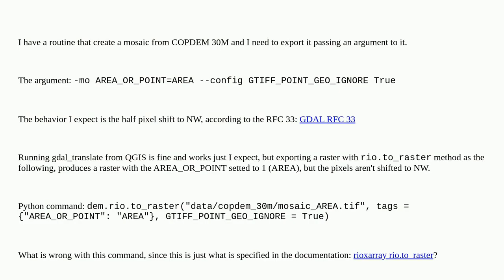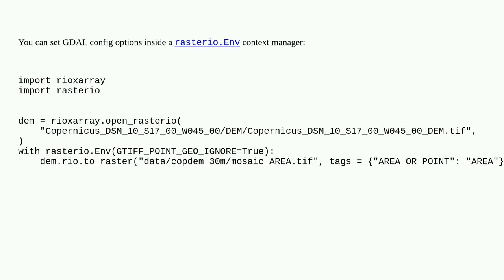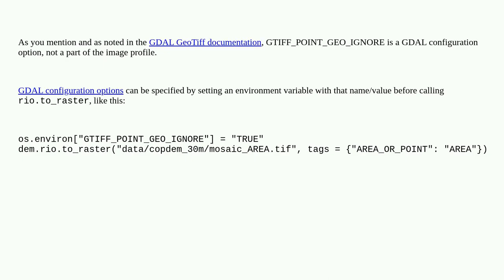Gis: How to pass GDAL CLI arguments when exporting a GeoTIFF with rioxarray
How to pass GDAL CLI arguments when exporting a GeoTIFF with rioxarray

A special thanks goes out to the community

  rasterio python gdal-translate gdal rioxarray